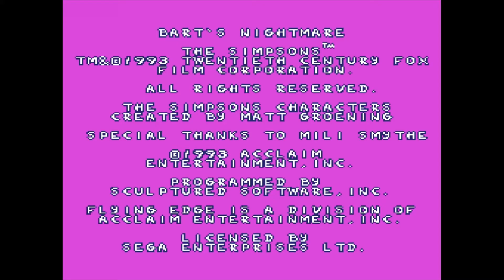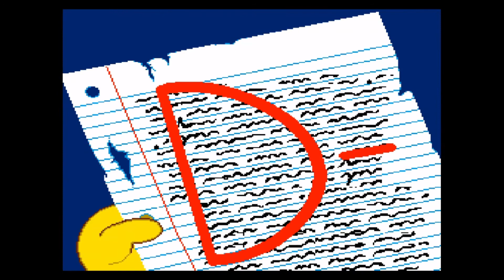The Simpsons Barts Nightmare Sega Mega Drive Genesis Review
80sretrogamer Reviews The Simpsons Barts Nightmare Sega Mega Drive Genesis